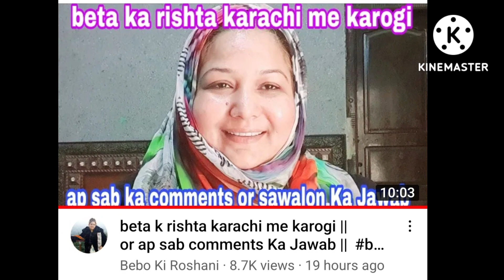Personal lif story me|| اللہ تعالٰی عروج دے پر غرور نہ دے